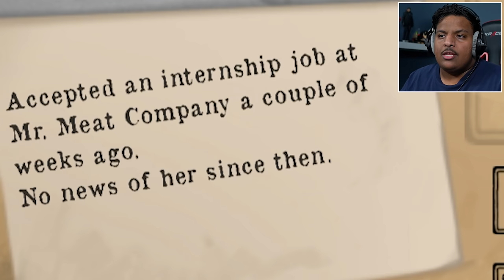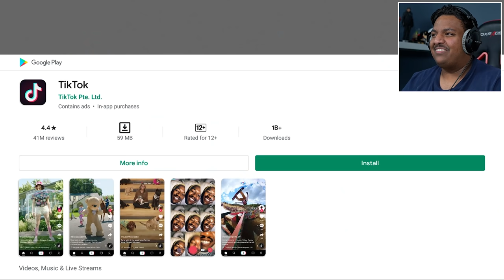السيد لحمة وخنزيره الكلب 🥩 | Mr Meat